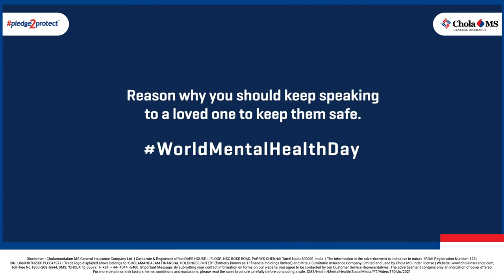Chola MS- Keep a tab on your and your dear ones mental health.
Support your friends and family by being there for them. Together, let’s create an environment for them to heal.
Source - World Health Organization(WHO)